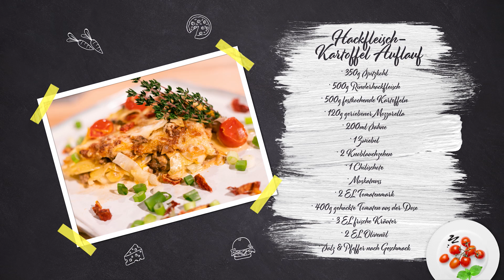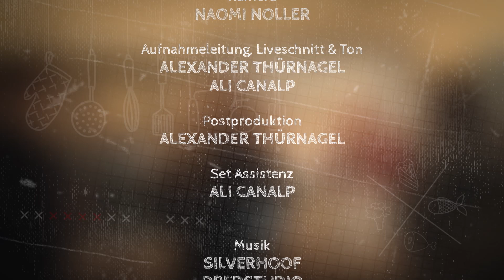Kochen mit Anixe 22- Ganze Folge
Kochen mit Anixe- Kartoffelauflauf- die ganze Folge ab 19 Uhr auf unserem YouTube Kanal
Es gibt unzählige Arten einen Kartoffelauflauf zu machen und eigentlich ist er immer gut. Aber am besten ist es, sich von der jeweiligen Jahreszeit inspirieren zu lassen und das dementsprechende Gemüse dazu zu finden. Unser TV Koch kennt sich hervorragend aus und hat sich diesmal für eine Kombination mit Spitzkohl und Hackfleisch entschieden.
Moderation& Konzept: Tanja Götemann & Jörg Guhmann